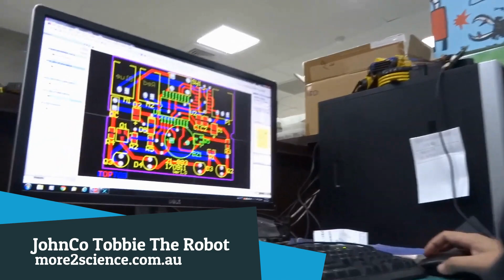JohnCo Tobbie The Robot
Step inside the exciting world of Tobbie the Robot and see what your new friend can do!

The Tobbie robot is equipped with six sensor-driven legs that make it highly functional, giving you incredible interactive fun.